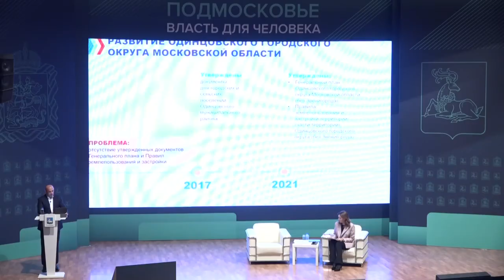Заседание Совета депутатов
Итоги 2022 года подвели в ходе очередного заседания окружного Совета депутатов, которое прошло в администрации Одинцовского округа. Проголосовали за проекты на предстоящий год, обсудили распределение бюджета на 2023 г., а также выслушали доклады на актуальные темы.